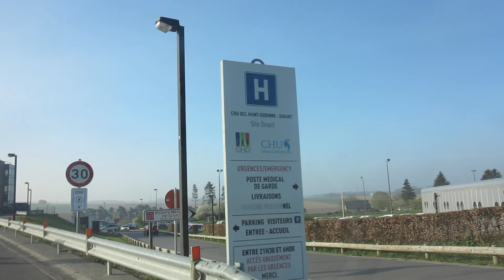Hôpiclown avec Totoche et Maya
Ce mercredi 22 avril j'ai été filmer Totoche et Maya à l'hôpital de Dinant pour l'association d'Hôpiclown